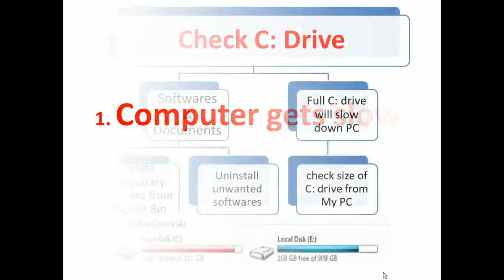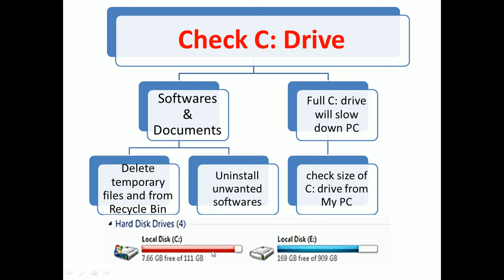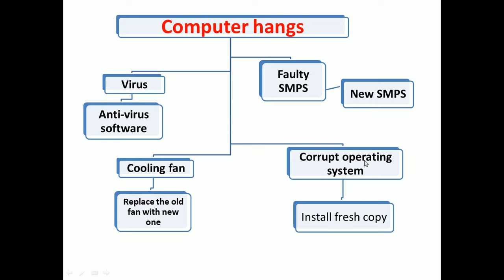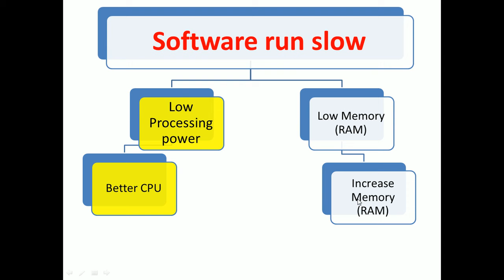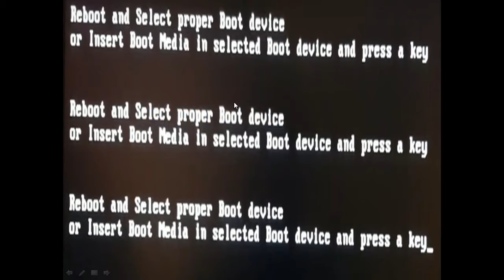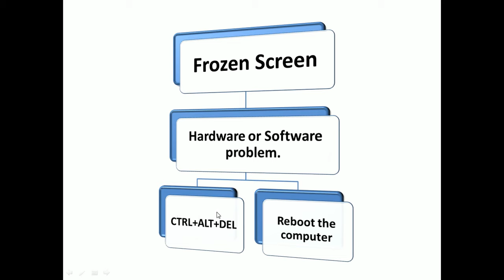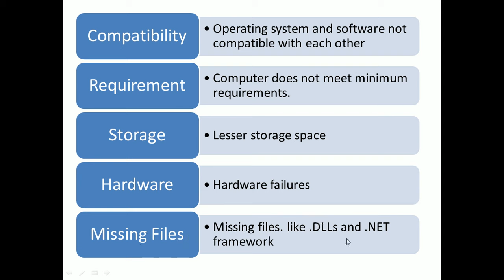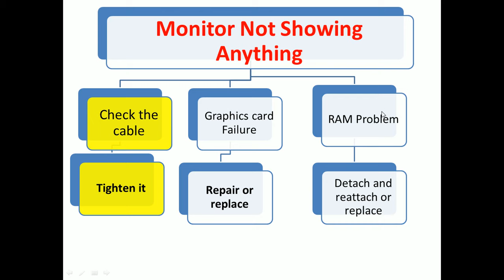Top 15 computer problems with solution | Top 15 common pc issues with solutions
This video demonstrates Top 15 computer problems with solution. Following problems of computers have been tackled in this video
1. Computer gets slow
2. Computer hangs
3. Softwares run slow
4. Blue Screen
5. Reboot and Select Proper Device Message
6. Internet Not Working
7. Keyboard/Mouse not working
8. Hard Disk Failure
9. Frozen Screen
10. Noise from computer
11. Overheating
12. Unable to install a software
13. Computer Automatically Turns Off or Restarts
14. System Crashes Before Loading Operating System
15. Monitor Not Showing Anything